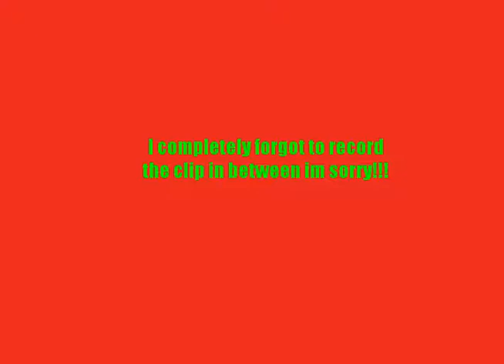GOING TO THE RIVER | DIDN'T JUMP OFF THE BRIDGE